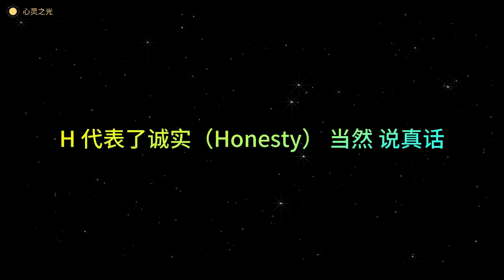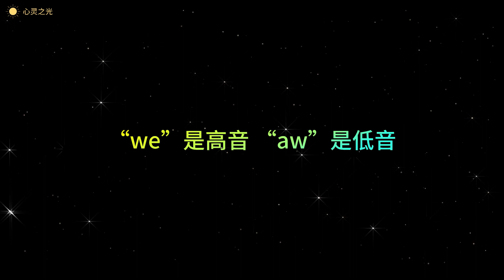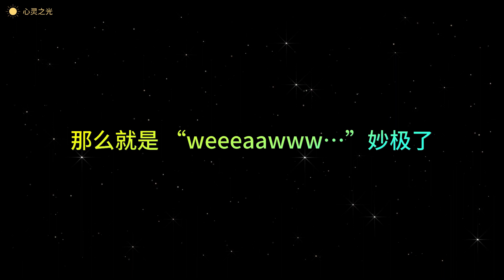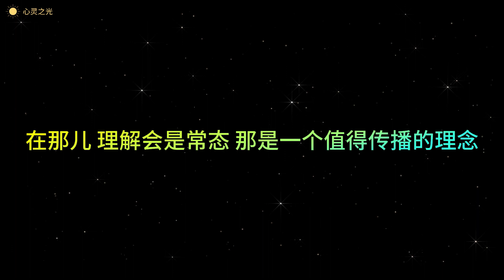怎样说话人们才会听？ Julian Treasure | 励志演说词朗读 | 如何说服他人 | 说话的技巧 | 倾听 | 听书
你是否曾经有过这样的感觉，感觉自己在说话，但没人在倾听？Julian Treasure在这里为你提供帮助。作为一个声音专家，他在这个富有实用价值的演讲中展示了如何进行有力的演讲，包括一些有用的声音练习和关于如何用同理心说话的技巧。这个演讲也许能帮助世界变得更美好。

Julian Treasure研究声音并为企业提供建议，指导如何更有效地利用声音。他是Sound Agency公司的主席，该公司为全球各个行业的企业（例如办公室、零售商、机场）提供建筑空间和沟通方面的声音设计咨询。他要求我们注意我们周围的声音，它们让我们有何感受：提高生产力、压力增加、增加精力、或是购买欲望的加强？

Treasure是《Sound Business》一书的作者，该书是关于如何在商业各个方面有效使用声音的手册。他最近的书《How to be Heard: Secrets for Powerful Speaking and Listening》是基于他的TED演讲而写的，提供了改善沟通技巧的实用练习，并呈现了一个启发人心的远景，即打造一个发声有力、倾听有意识、理解更深入的响亮世界。他关于这个话题的演讲遍布全球。